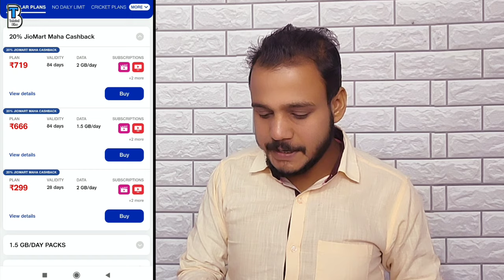🔥₹ 1 रुपये का Recharge वाह ! Jio Happy New Year Offer || New New Offer Launch || Technical Bihar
jio Happy New Year offer
jio new plan launched
jio new plan offer
jio ka naya plan
Reliance jio new plan
Happy New Year offer
jio ka ek rupaye wala plan
jio Happy New Year offer 2021
jio Happy New Year latest offer
Happy New Year offer jio
jio latest plan launch
jio new plan launch
jio new plans launched
jio offer
jio
jio new offer
jio Ka Naya Saal Ka Tohfa
jio happy new year plan
technical bihar
technicalbihar
TechnicalBihar
Technical Bihar